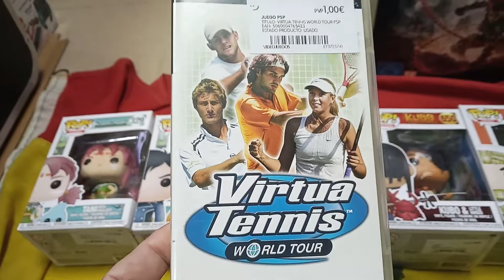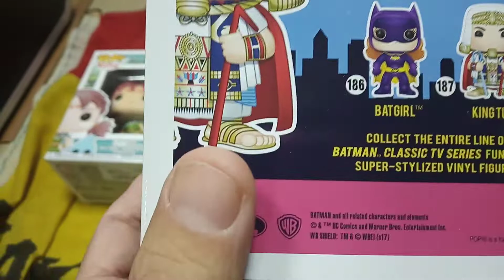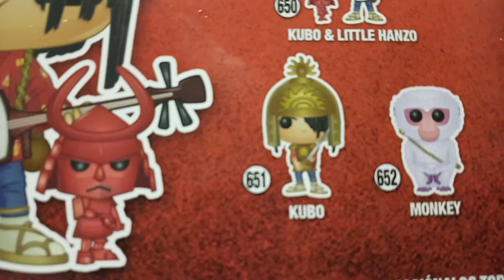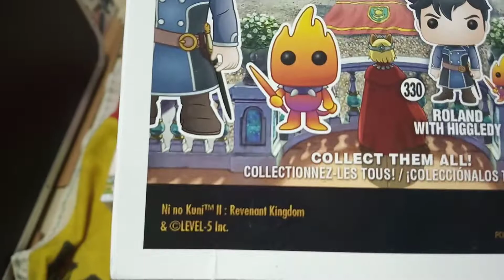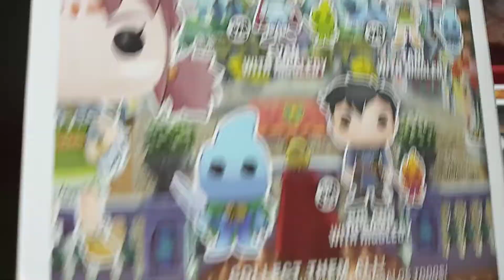Compras 11/01/2020. Cash Converters.